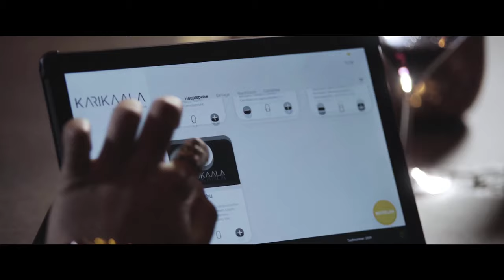NewFace - Kicku (Official Teaser) ft. Ratty Adhiththan, M.Kowtham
Plastic Entertainment presents Kicku - NewFace

The official teaser of NewFace's single Kicku from the album Layers.
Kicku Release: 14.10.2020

Singer: Abi Udayakumar
Rap: Ratty Adhiththan
Lyrics: Abi Udayakumar, Ratty Adhiththan
Mixing & Mastering: Kausikan Sivalingam

Directed by: Vithu Vinan
Concept & Screenplay: Vithu Vinan, renuraax
DOP: Aesthetics Films
Photography: KT Chapter
Editing: Abi Udayakumar
Dancers: All4One
Choreography: renuraax
MUA: Glamtouch, Anusiny MUA
Models: Melika, Ruba
Special Thanks to: Sheran, Joyston, Malathy Digital, Aaranan

Big thanks to:
Nilash, Gody, Janar, Ananda, MC Sai, Prabu, Navam's Catering Service